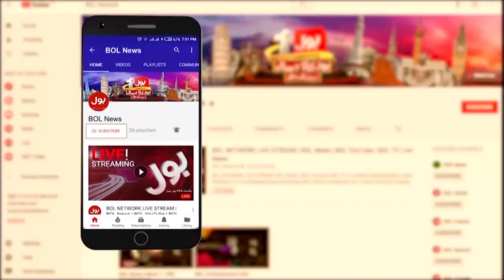Maseeh Bradari Meray Dil Kay Qareeb Hai | Sheikh Rasheed Addressing Conference | 1 Dec 2021